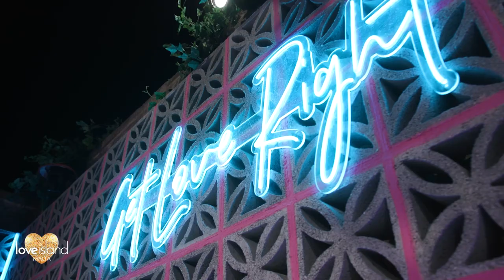shanise gets dumped from the villa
It is time to say goodbye to our islander Shanise💔